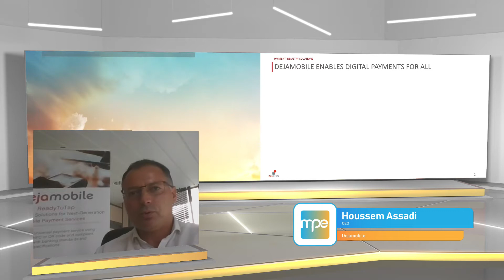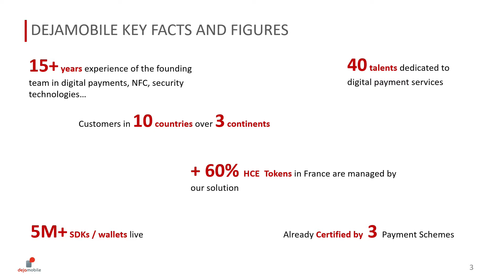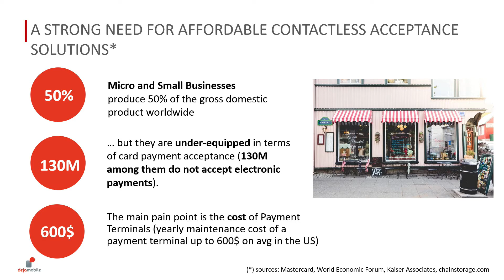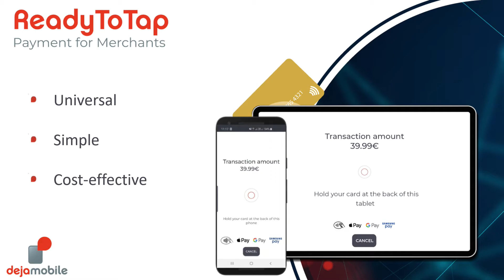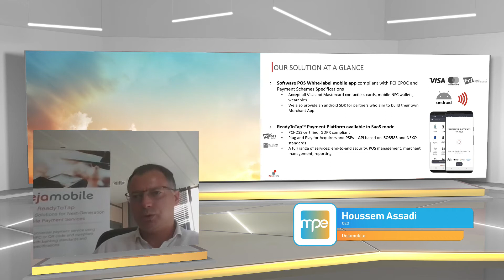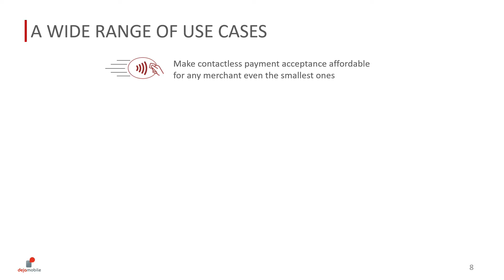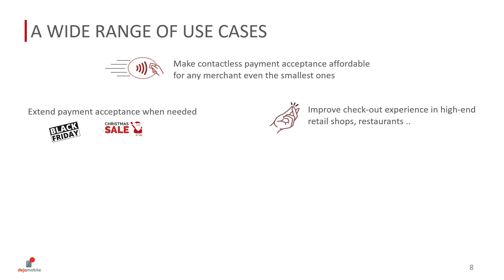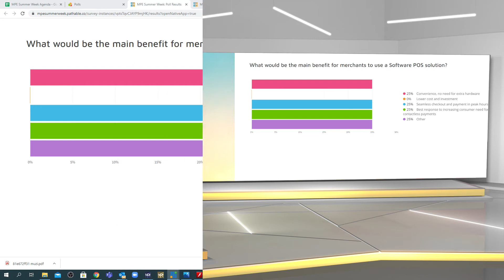MPE Summer Week 2020 - TOUCHLESS & CONTACTLESS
Day 5, Session 2: TOUCHLESS & CONTACTLESS